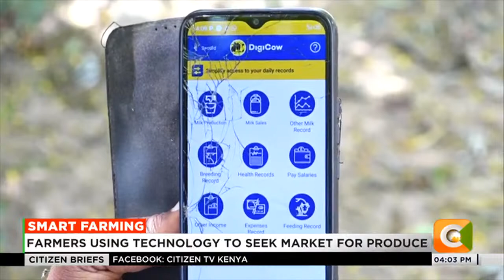Farmers in Machakos adopt smart farming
Farmers in Machakos are embracing technology as a way of coping with climate change that has affected their work. The farmers have signed onto mobile platforms that give them first hand information about the weather and markets for their produce in a move that stakeholders say is helping keep the farmers from making losses associated with the adverse effects of the changing weather patterns